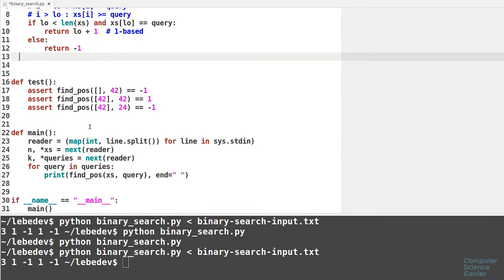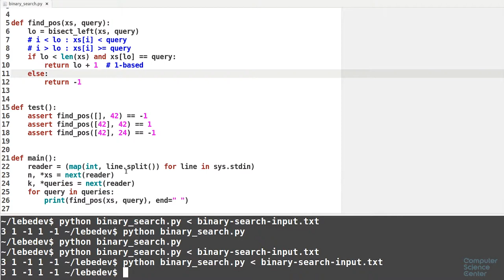Алгоритмы теория и практика Методы - 107 урок. Практика на Python: Двоичный поиск